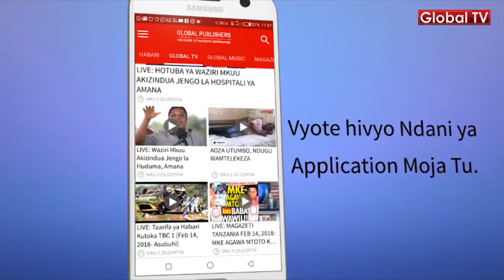BOT Yapongeza Huduma Mpya ya NMB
BENKI Kuu ya Tanzania (BoT), imepongeza mfumo wa mabadiliko ya kidijitali unaoendelea kuboreshwa katika Benki ya NMB huku ikiahidi kusapoti mapinduzi hayo ya kimfumo ili kupunguza idadi ya Watanzania wasiotumia huduma za kibenki.

Pongezi hizo zimetolewa na Naibu Gavana wa BoT, Dkt. Bernard Kibesse, wakati wa hafla ya uzinduzi wa huduma tatu za Benki ya NMB leo, ikiwemo ya ufunguaji wa akaunti ya benki kwa kutumia simu ya mkononi.

Uzinduzi huo umefanyika leo jijini Dar es Salaam na kuhudhuriwa na Naibu Gavana Bernard Kibesse, ambako pamoja na ufuanguaji wa akaunti, pia amezindua App mpya iitwayo NMB Klik na NMB Scan Pay, ikiwa ni muendelezo wa maboresho ya kidijitali.

Akizungumza wakati wa uzinduzi huo, Naibu Gavana Kibesse amesema mchakato wa kuipeleka Tanzania katika Uchumi wa Kati unahitaji ubunifu wa kihuduma hususani kwa taasisi na kifedha na kwamba katika hilo NMB imejipambananua.

Alibainisha kwamba, mfumo wa kidijitali unaozidi kuboreshwa na NMB ni kati ya mabadiliko ya aina yake kuwahi kufanywa na taasisi
za kifedha nchini na kwamba BoT haitosita kuisapoti NMB katika kufikia malengo yake kidijitali iliyojiwekea.

“Sisi  kama benki kuu (BOT) tunaahidi ushirikiano kwa NMB na  siyo tu kufikia malengo yao, bali pia katika kuhakikisha inapunguza idadi ya Watanzania wasiotumia huduma za kibenki. Mandeleo kuelekea Uchumi wa Kati, yanahitaji ushiriki wa kila Mtanzania,” alisema Dkt. Bernard Kibesse.

Kwa upande wake, Mkurugenzi Mtendaji wa NMB, Ineke Bussemaker, amesema uzinduzi wa huduma hizo ni nafasi nyingine ya NMB
kuboresha huduma zake matawini na nje ya matawi na kwamba wamejipanga kuwafikia Watanzania popote walipo.

Aliongeza kwamba wanajivunia mabadiliko ya kimfumo yanayofanya upatikanaji wa huduma uwe mikononi mwa Watanzania popote walipo na kwamba anaamini NMB Klik App, NMB Scan Pay na ufunguaji akaunti kwa simu za mkononi, utachagiza maendeleo yao.

Alisisitiza kuwa, katika kuhakikisha wanabaki kuwa kinara wa huduma za kibenki nchini, watahakikisha wanapokea na kuufanyia kazi
ushauri wowote watakaopata kutoka kwa wateja, ambao watabaki kuwa kipaumbele chao katika kuanzisha huduma mpya.

Ili kufungua akaunti kupitia simu ya mkononi, mteja atapaswa kutembelea menu ya NMB Mobile, ambako atafuata maelekezo na kwa
watumiaji wa simu za Android na Iphone watapakua App ya NMB Klik kupitia Google Play Store na App Store.